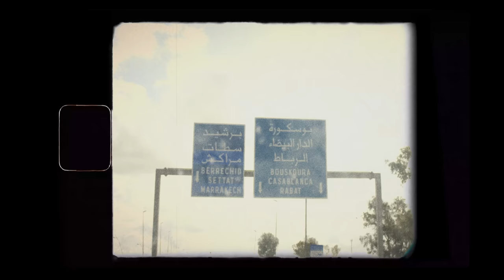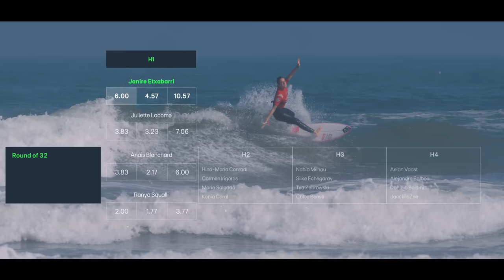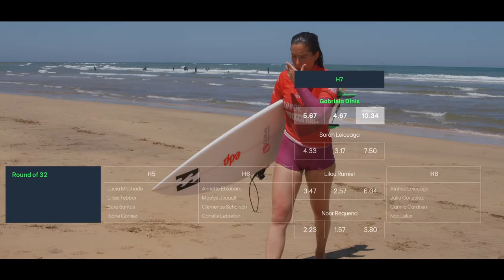EDP Surf For Tomorrow Doc | "Dreams never give up on us" S02 Ep. #01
The team continues to give their body and soul to be the best surfers in the world.
A new athlete is in and the team will follow the lead of Zé Seabra, throughout all the competitions. Starting with the Pro Junior in Casablanca, Morocco.